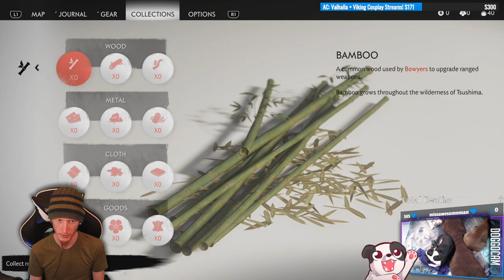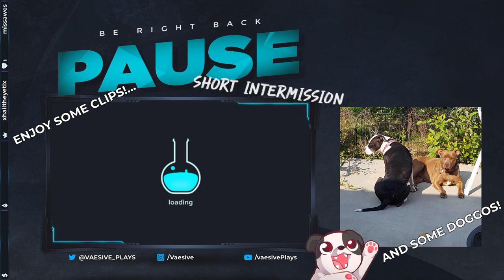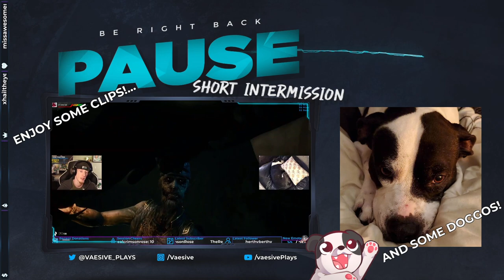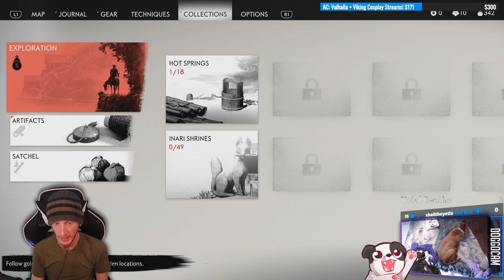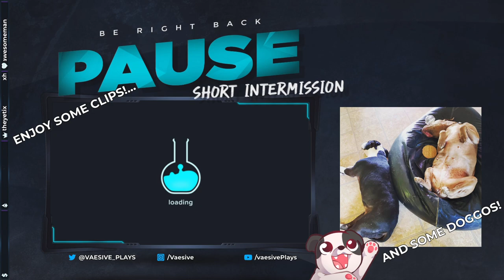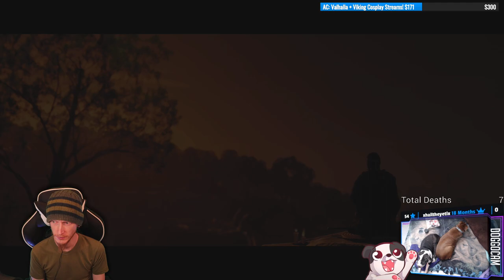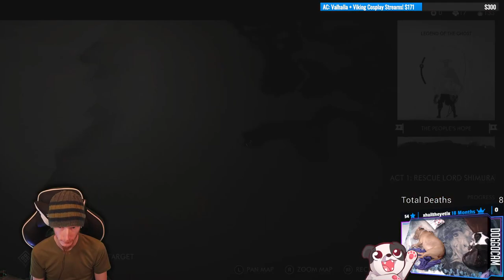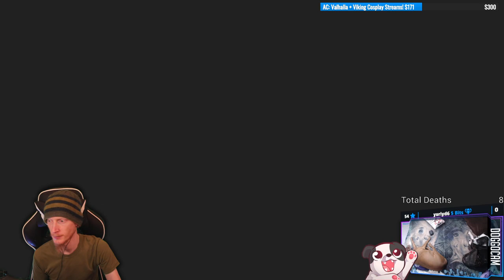HOLY CRAP THIS GAME IS GORGEOUS!!! | Ghost of Tsushima #1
This game is MIND BLOWING! I totally understand why it was up for Game of the Year; it's incredible! I cannot wait to play more!